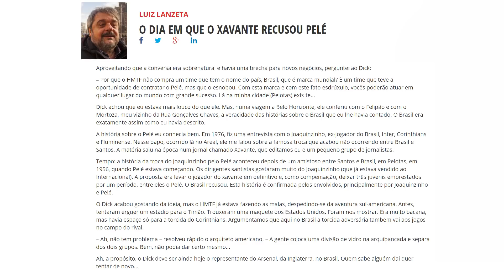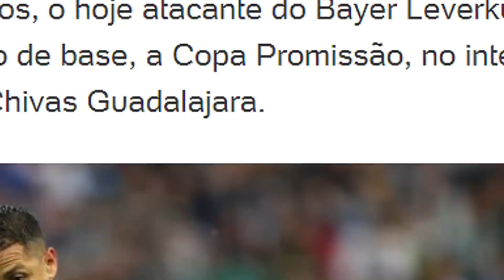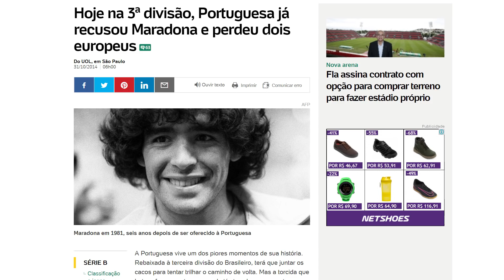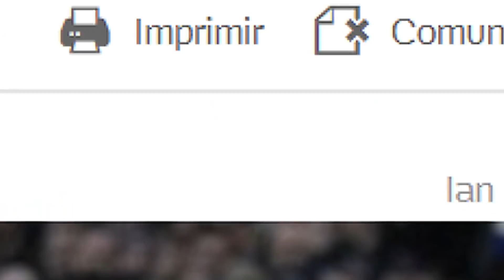Jogadores MUITO famosos REJEITADOS por times brasileiros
GRANDES JOGADORES DE FUTEBOL REJEITADOS POR TIMES BRASILEIROS. Veja grandes jogadores que fazem MUITO SUCESSO, que foram rejeitados quando ainda eram muito jovens pelos clubes brasileiros. Nenhum grande escapa... Dybala, Suarez, Falcão, Maradona, Pelé, James Rodriguez, Ronaldo e outros... CONFIRA!!!